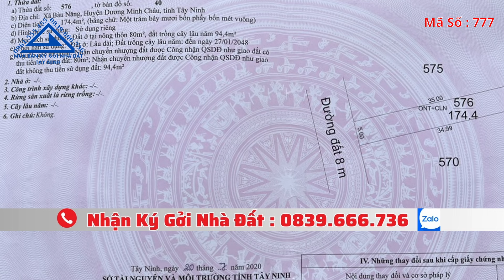Bán Nhà Giá Rẻ Gần Chợ Gần Tòa Thánh Thuận Tiện Kinh Doanh Mua Bán Mua Bán Nhà Đất Tây Ninh 777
Bán Nhà Giá Rẻ Gần Chợ  Gần Tòa Thánh Thuận Tiện Kinh Doanh Mua Bán | Mua Bán Nhà Đất Tây Ninh 777N

Chủ bán nhà vừa mới xây xong thiết kế hiện đại có tặng kèm 1 bàn ăn và 1 bộ sofa gần sát tòa thánh tây ninh và tp tây ninh thuận tiện đi lại thích hợp cho quý cô chú anh chị đang muốn đầu tư bất động sản, muốn có nhà để ở, muốn có một ngôi nhà xinh và giá rẻ thì đây là một bất động sản không thể bỏ qua.
Địa chỉ : xã bàu năng, huyện dương minh châu, Tây Ninh
Diện tích :  5m x 35m  ( 80 m2 Thổ Cư)
Giá nhà đất:  1 Tỷ 470 triệu
Tiện ích xung quanh đầy đủ :
-Cách tòa thánh : 3km.
-Cách chợ bàu năng : 500m.
-Cách chợ long hoa : 4km
-Cách Trường Cấp 1,2 : 500m.
-Cách Trung Tâm Tây Ninh: 7km.
-Cách Bến Xe An Sương : 80km.
-Cách Đức Hoà Long An : 65km.
-Cách Thủ Dầu Một Bình Dương : 70km